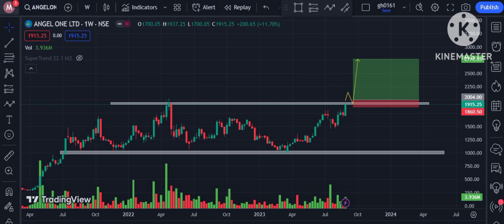Breakout stocks Angelone .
Highly Breakout Stocks Angel one for Swing Trade purpose.